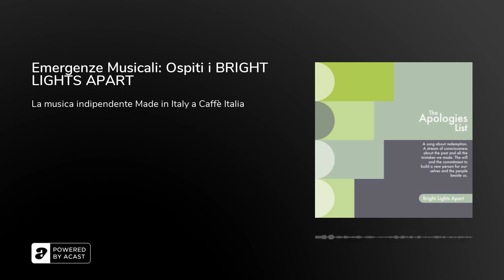Emergenze Musicali: Ospiti i BRIGHT LIGHTS APART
Questa settimana, Emergenze Musicali torna in Veneto, stavolta nel sud della regione, per seguire il corso del fiume Po fino al delta.Siamo nel Polesine, un territorio affascinante nel quale la natura si offre nella sua veste più tranquilla.Ed é proprio qui che nascono e crescono musicalmente i Bright Lights Apart ma con una vocazione artistica che fa della grinta, dell'energia e della sperimentazione la loro forza espressiva.Amano le sonorità elettroniche e si rifanno ai Nine Inch Nails, gruppo musicale industrial rock statunitense, formatosi a Cleveland (Ohio) nel 1988 per iniziativa del cantante e polistrumentista Trent Reznor.Ma il loro sound, pur richiamando quello della band americaba, ha tratti di spiccata originalità e accompagna testi che nascono nell'intimo e raccontano storie nelle quali ognuno può ritrovare parte di se.E' il caso del brano che presentano a Emergenze Musicali, dal titolo Apologies List.